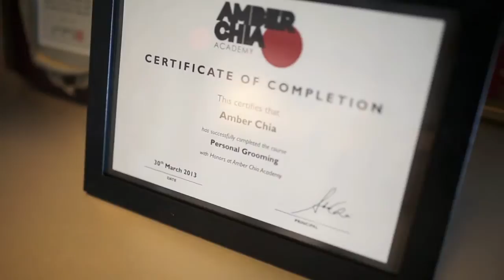Sit Down Series; Amber Chia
Join me as I sit down with model, mother and fashion icon, Amber Chia as she shares on life, dreams and moving forward!

Instagram.com/SamanthaSito
Facebook.com/otisamantha
Twitter.com/otisamantha
Pinterest.com/SamanthaSito